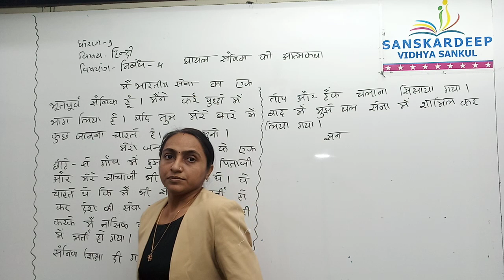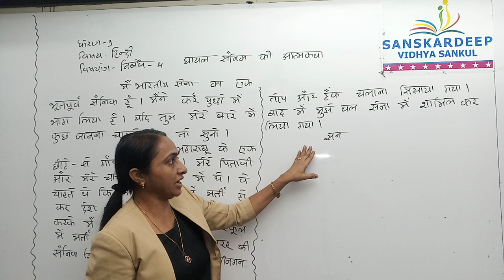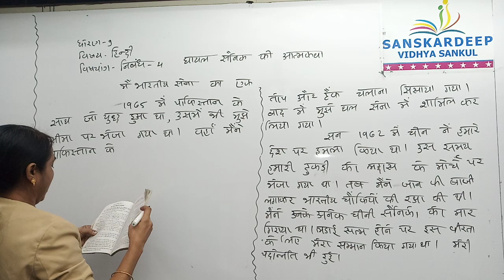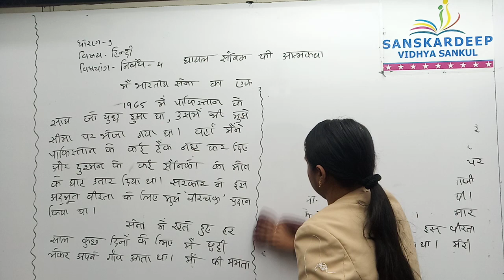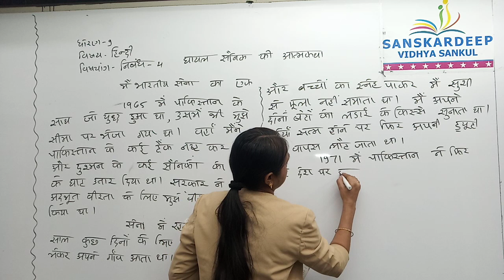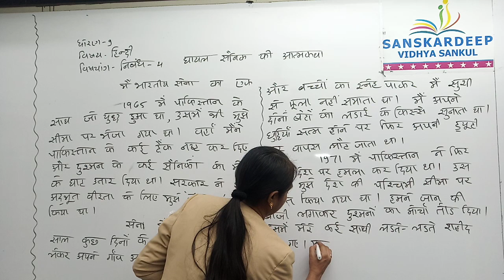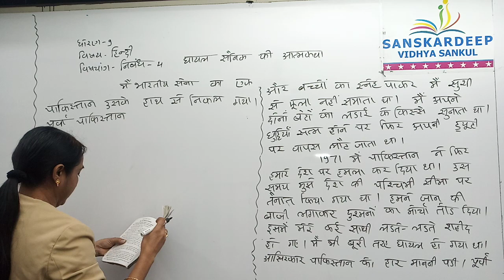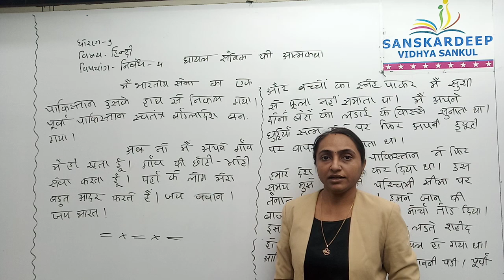std 9 hindi Nibandh 4=01 02 22